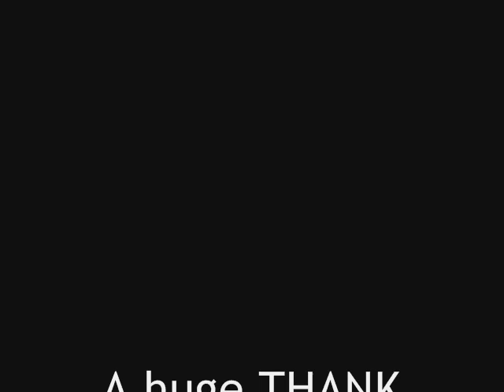Amazing Pole Dance from Wendy from NYPD and USPDF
We had the amazing opportunity to train with NYPD owner and USPDF co founder Wendy Traskos.  It was an amazing night.  Wendy is so sweet and an amazing dancer and instructor.  We are so honored to have had her!